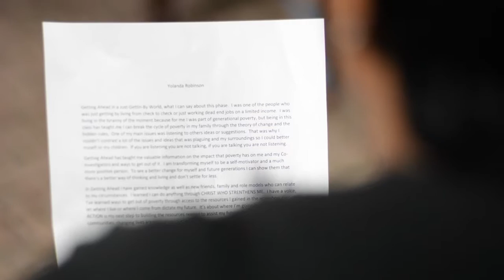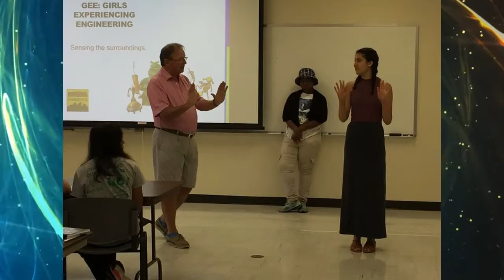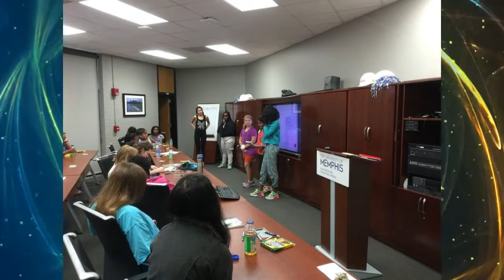Moving the Vision Forward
Meet Yolanda Robinson, Lisa Conrad and Anne and Anna Raheem--All women who have benefited from programs funded by the Women's Foundation for a Greater Memphis!